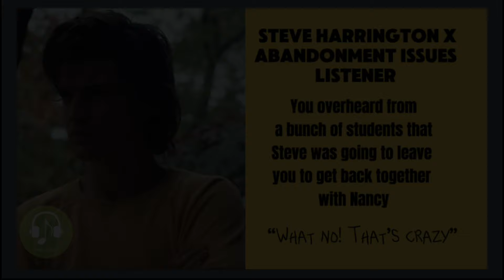Steve Harrington x Listener 💔💕||Mari.audios